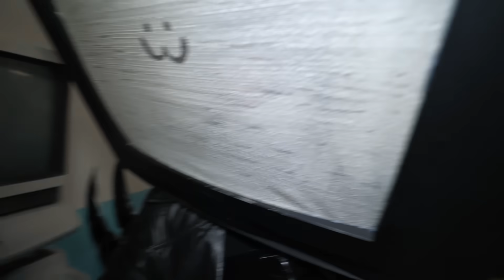I CAUGHT TV WOMAN GIVING BIRTH IN REAL LIFE! (SKIBIDI MOVIE BABY VERSION)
andreaseskander

andreaseskander

andreaseskander